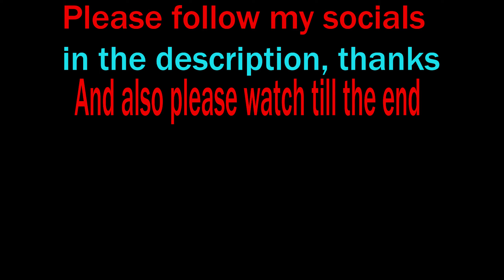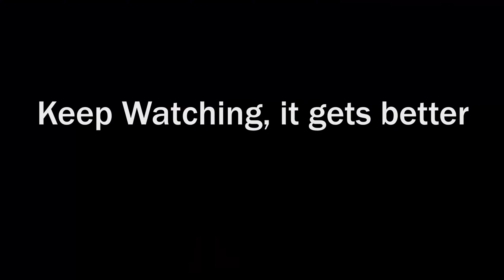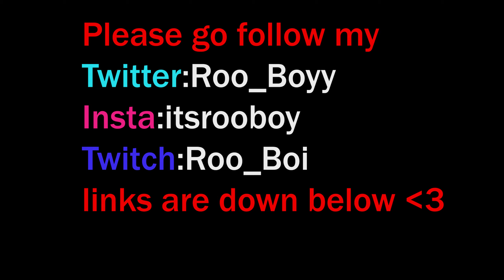GOOBA 🌈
Song By: 6ix9ine- GOOBA

Gear:
Mouse: Glorious Model 0-
MousePad: Steelseries QCK Large Heavy
Keyboard: HyperX Aqua Switches
Mic: Blue Yeti
Controller: Scuf Vantage